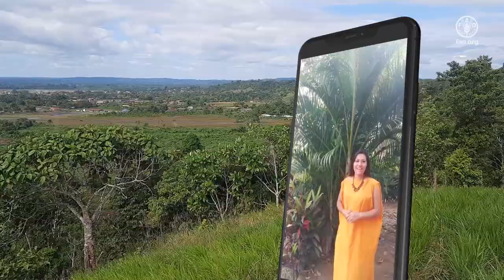Tiempo Indígena - Episodio 3: Reconocer los saberes ancestrales